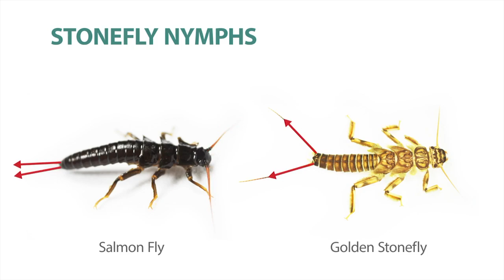Match The Hatch With Ascent FlyFishing; Episode 56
Right Bugs, More Tugs! Peter Stitcher, aquatics biologist, helps us understand bugs and trout feeding behavior during hatches. He explains the PAUSE method, which can help all anglers identify hatches and the food source that trout are keying in on.